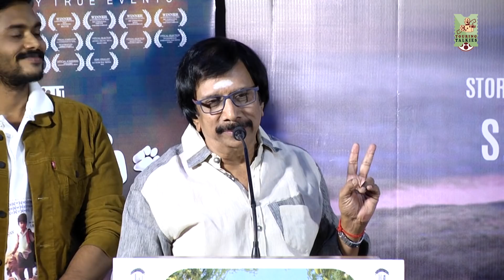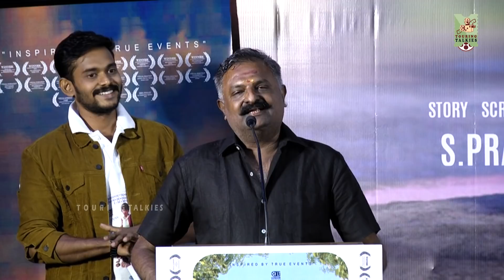இந்த படத்தில் என்ன ஸ்பெஷல் - Bow Bow Movie Teaser Launch